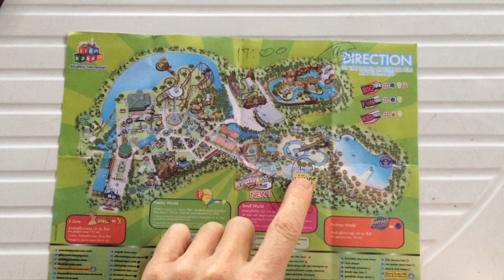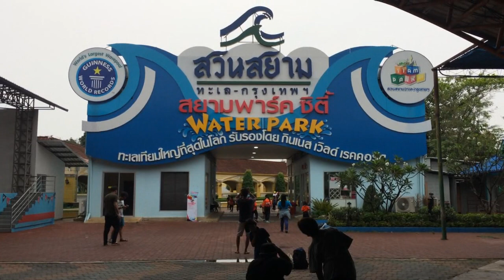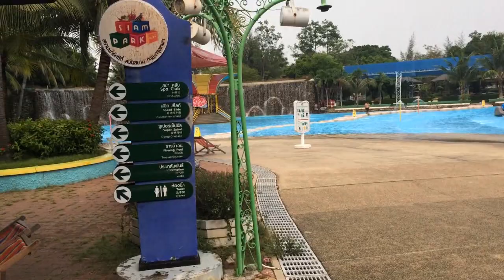Сиам Парк Сити, в Бангкоке Таиланд 2018 Siam Park City Bangkok